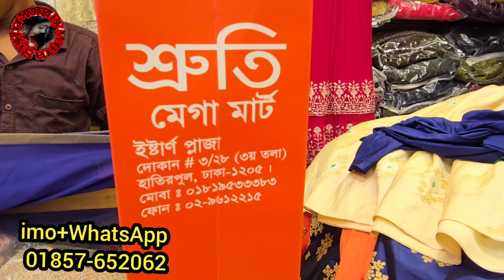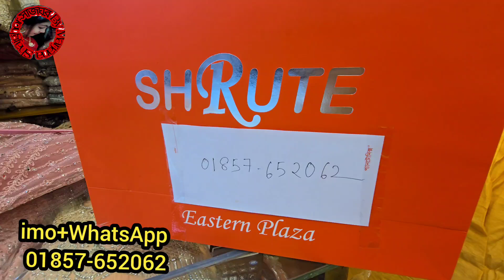Pakistani designer crop tops lehenga at Srutee। বিয়েতে / পার্টিতে / প্রোগ্রামে পরার জন্য ডিজাইনার